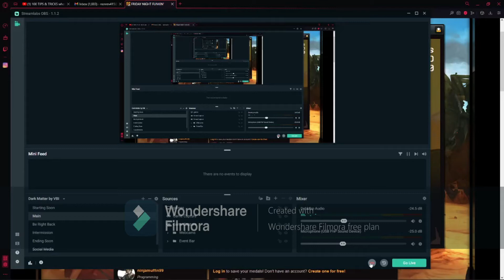guns, philly (nice),and south poorly recharted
our3boys2 u know i know you know i know you wanted me to make this